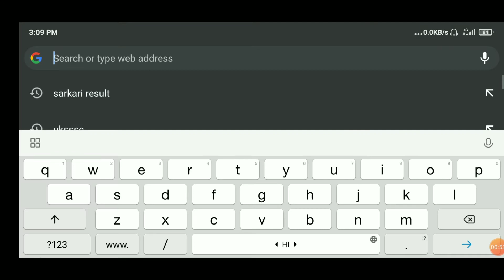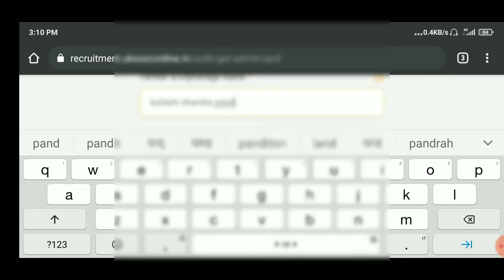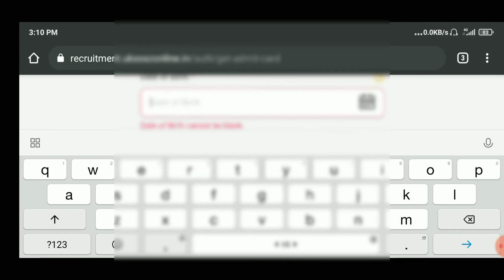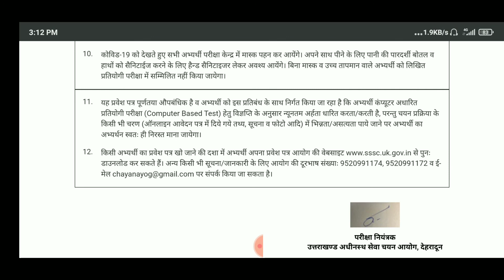दरोगा ke admit card kese download करे देखें puri video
forester ke admit card downlod kre puri video dekho

van daroga ke admit card aa gye hai to jaldi se downlod kre